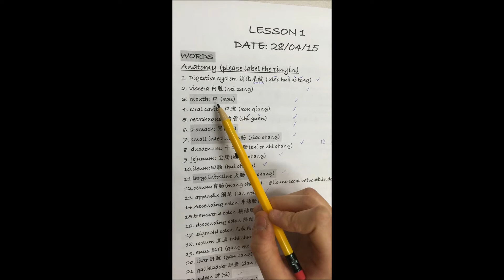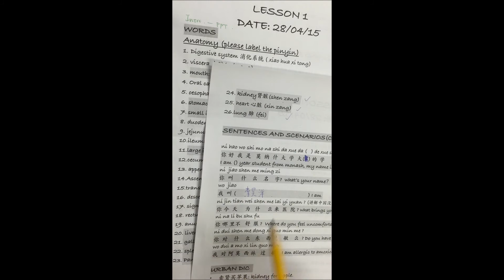Medilingual Chinese Lesson #1 - Anatomy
Anatomy notes from our first Chinese lesson at Monash Clayton. - 28/04/2015